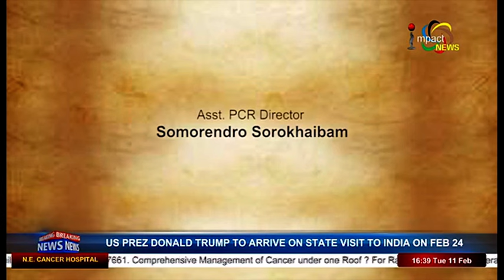Roshan Mainam MMA Pro Fighter On Impact Talk to Manipur 11 February 2020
Guest:
Roshan Mainam
MMA Pro Fighter

Host:
Ibethoi Thokchom